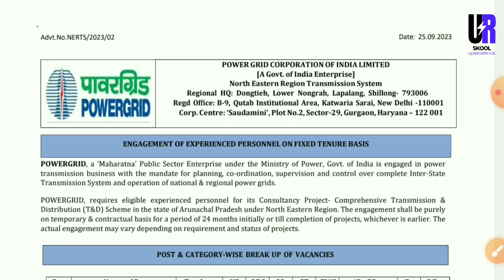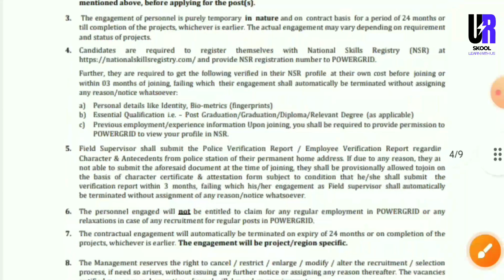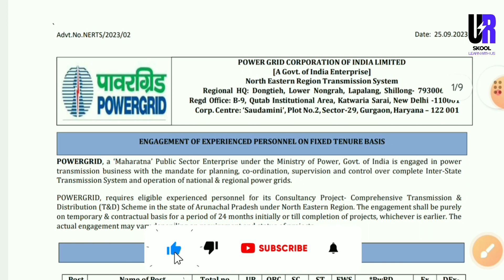Power Grid Field Supervisor Recruitment 2023 | PGCIL Field Supervisor Recruitment 2023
In this video, we are providing all the latest information about Power Grid Field Supervisor Recruitment 2023.

MY GOAL:-

10. SBI PO Recruitment 2023 SBI PO Recruitment 2023

pgcil field supervisor civil recruitment
pgcil field supervisor ee recruitment
pgcil new vacancy notification 2023